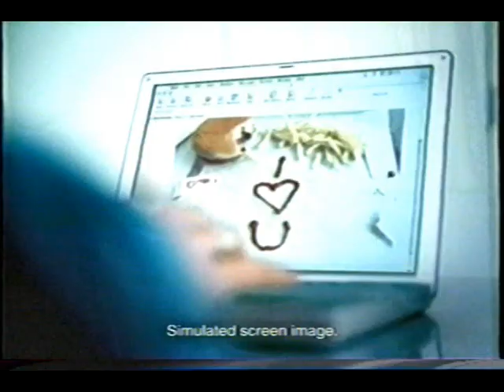Spring 2003 Nokia Camera Phone Commercial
The commercials that show new and budding technologies that are clearly well surpassed today are our favorite. ￼￼ Three friends are watching TV and one friend has to send a picture on his phone to his girlfriend. Even the commercial shows the delay in transmission and the small screens and the poor picture quality of the era. ￼ It’s amazing that we would have been impressed by this enough to make it the primary point of the commercial.

Broadcast in the Philadelphia market. ￼￼